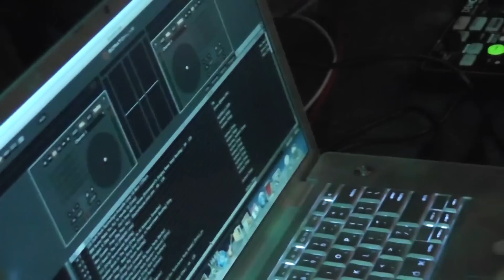Anthem Kingz 2012 ASIA TOUR Video (HD1080p)